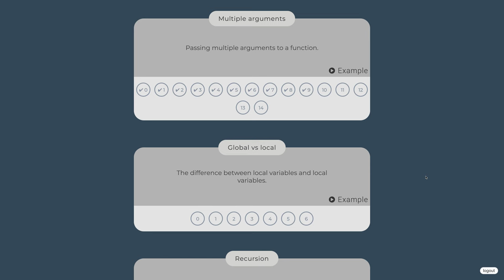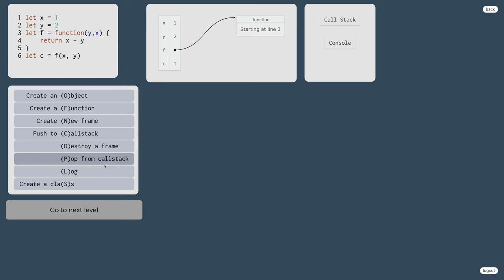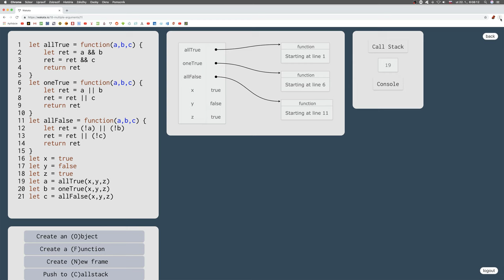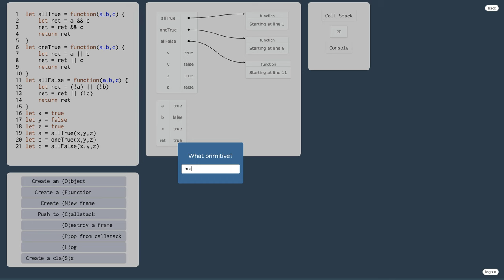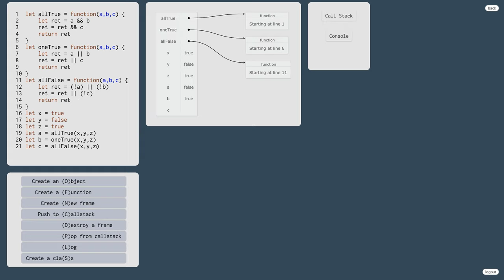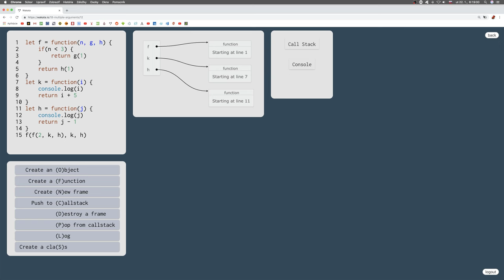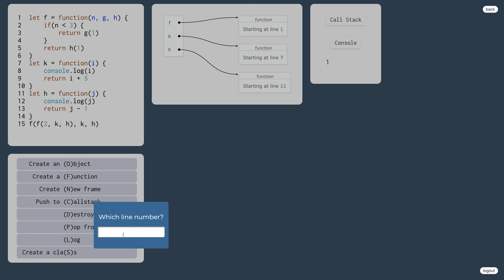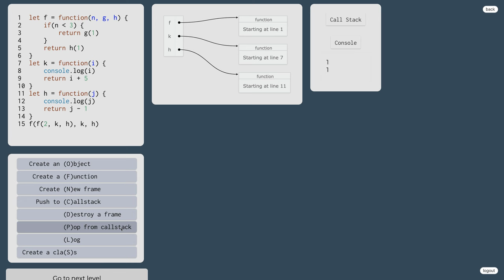1047 👅 1.2.15.z. Funkcie s viacerými argumentmi v JavaScripte - cvičenia